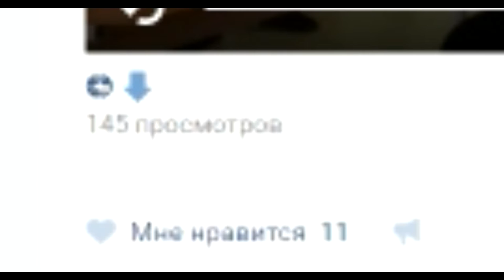ШОК!!!!!!МЕГУСТА СТАЛ БОМЖОМ!!!!!!!!!!!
Открой
Коммент(comment) Позязя^_^(Please^_^)